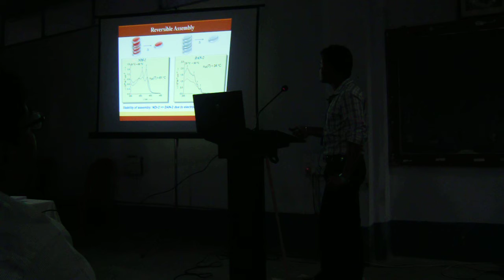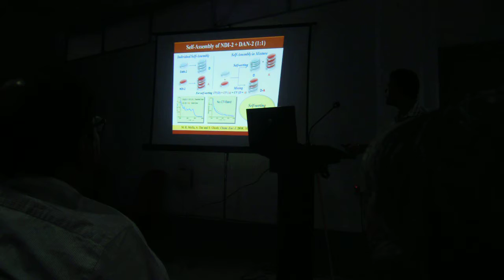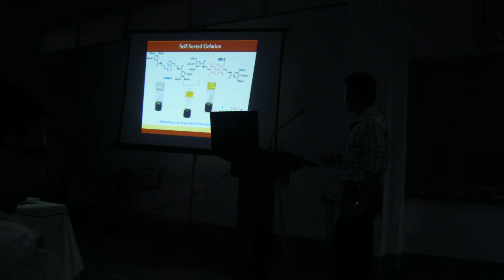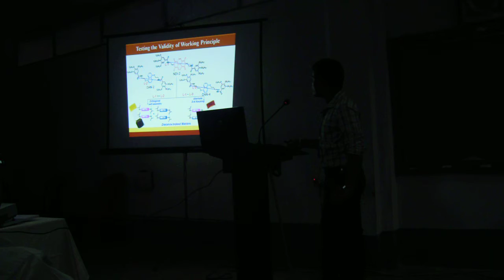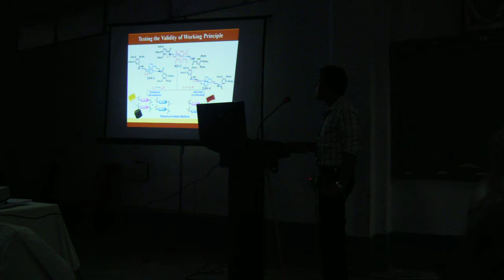talk in bidhan nagar college